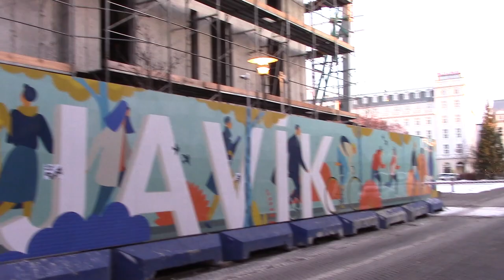🔴15.12.2019 Głodne ptaki w Reykjaviku 🔴𝙑𝙀𝙉𝙐𝙎 🔴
Islandia, Reykjavik,